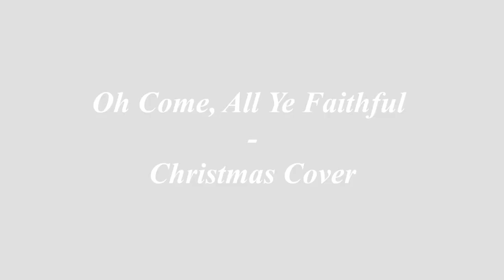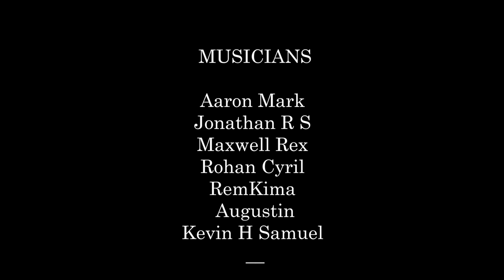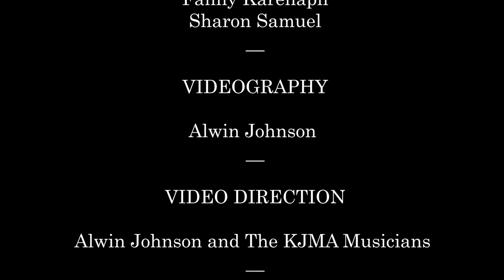O Come All Ye Faithful (Cover)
O Come All Ye Faithful (Cover) - Kristu Jayanti Music Academy (KJMA)
Kristu Jayanti College (Autonomous), Bengaluru, India.
December 2022

Original artist: Planetshakers
Album: It’s Christmas
Year: 2019

Kristu Jayanti College, founded in 1999, is managed by "BODHI NIKETAN TRUST", formed by the members of St. Joseph Province of the Carmelites of Mary Immaculate (CMI). The college is recognized by UGC under the category 2(f) & 12(B). The College has been accorded Autonomous Status since 2013 by the University Grants Commission, the Government of Karnataka & Bangalore University. In the NIRF 2022 rankings, the college was placed among the top 150 colleges in the country and ranks as one of the five colleges from Karnataka. The college was accorded ‘DBT Star College status under the strengthening component’ by the Department of Biotechnology, the Ministry of Science & Technology and the Government of India. The institution received first prize at the National Level for ‘Clean and Smart Campus Award’ from Shri. Dharmendra Pradhan, Minister of Education, Govt. of India.

In the India Today - MDRA survey 2022, Kristu Jayanti College, Bengaluru is consecutively ranked as the Best Emerging College of the Century at National Level for Commerce, Science and Arts. The survey also ranked the college as 5th Best in BCA, 14th Best in MSW, 21st Best in BBA & Commerce, 23rd Best in Arts, 29th Best in Science and 33rd Best in Mass Communication among the Colleges in India. The College also ranked 2nd best in MSW, 3rd best in Commerce, Arts & BCA, 4th best in Science, 5th best in Mass Communication and 7th best in BBA among the colleges in Bengaluru. The institution strives to fulfill its mission to provide educational opportunities for all aspiring young people to excel in life by developing academic excellence, fostering values, creating civic responsibility, inculcating environmental concern and building global competencies in a dynamic environment.